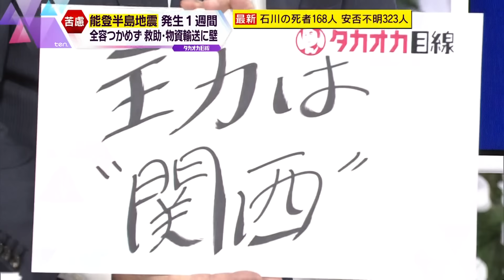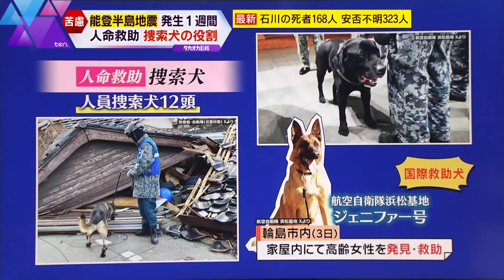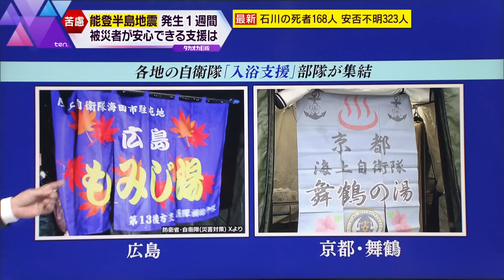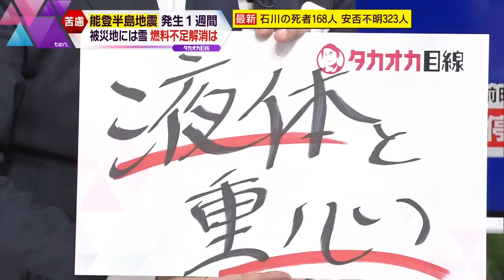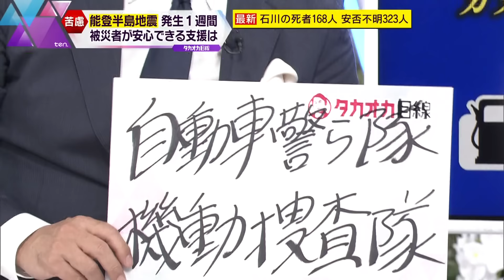【タカオカ解説】知ってほしい事実 今被災地では何が…？異例の対応をとる「人命救助」と「物資輸送」‹能登半島地震から１週間›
能登半島地震が起きて１週間が経過しましたが、未だ被害の全容は見えていません。懸命に続けられている救助活動も、困難を極めているともいわれています。その理由は「場所」。人命救助や物資輸送に関して、過去の震災とは違う異例の対応がとられています。被災地では今何が起こっているのか？今知ってほしい事実を徹底解説します。